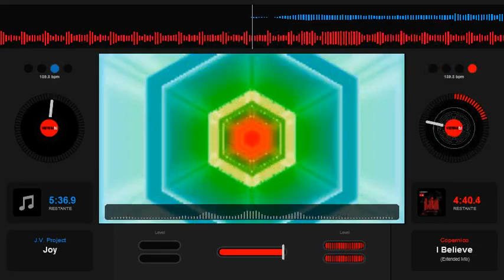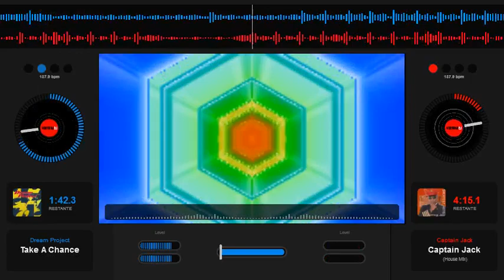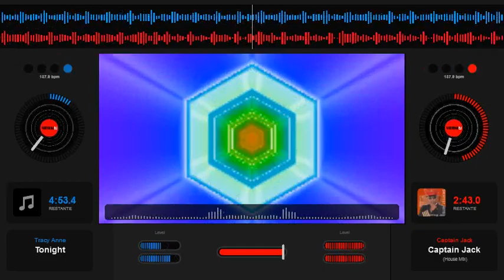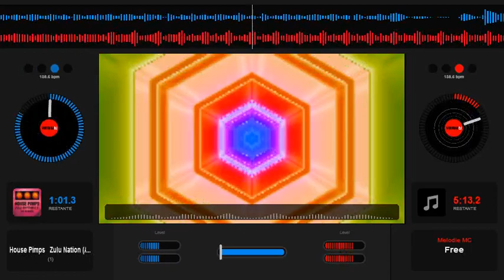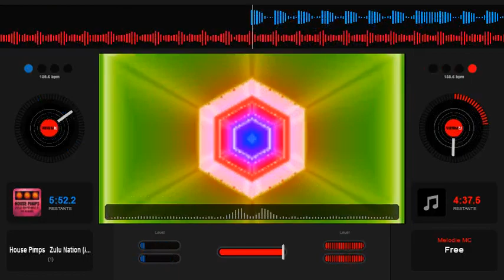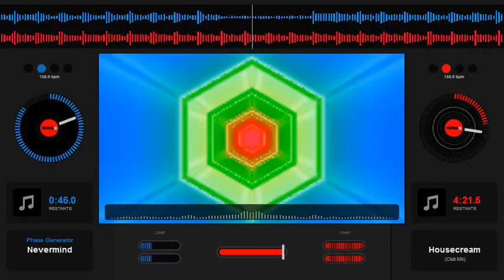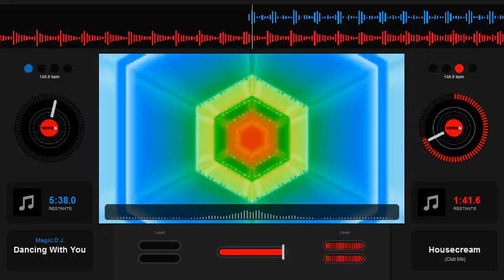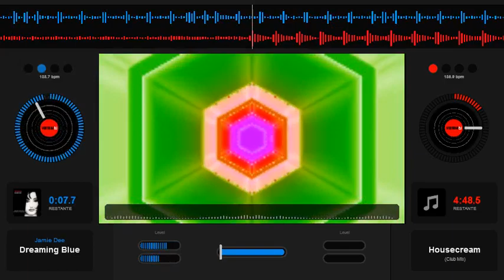Euro Dance & Italo Dance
SET MIXADO NO VIRTUAL DJ !
SÓ AS TOP  DOS ANOS  90